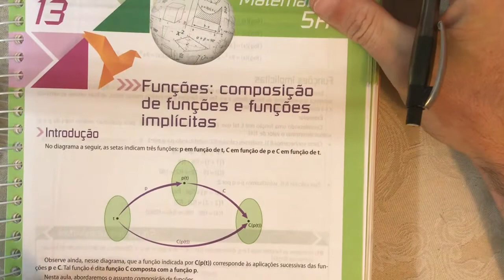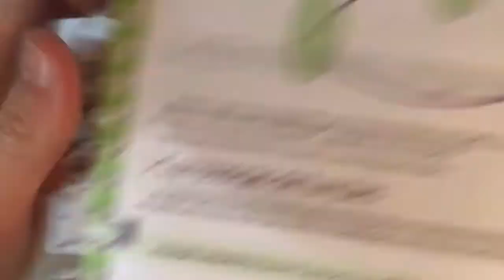SEMANA 10 | 3ª SÉRIE | MATEMÁTICA A | AULA 13